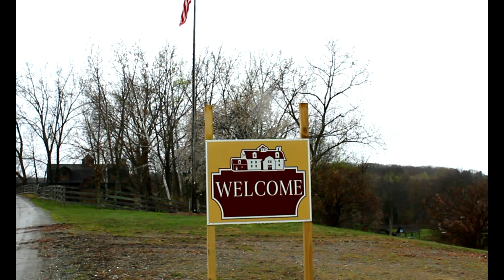Mothers Day Dinners - Farmside Pickup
Celebrate Mom with a delicious at-home BBQ!

Enjoy a no-fuss family-style meal in the comfort & safety of your own home! Let us do the cooking and prep-work from our Farmhouse Kitchen so that you can enjoy the day spending time with Mom.

Orders must be placed in advance. Deadline for ordering is Thursday, 5/7 11:59pm EST.

Pick-up on Mother's Day, Sunday, May 10.

Select a time frame to pick up your dinner so it's warm & ready to eat!
1:00pm - 2:00pm
2:00pm - 3:00pm
3:00pm - 4:00pm

No payments will be accepted at pickup.

Get the savory goodness brought directly to your car at our clean & contactless farm-side pickup. Just drive into the parking lot, display your printed ticket or virtual QR code and pop the trunk. We'll take care of the rest (wearing proper masks and gloves, of course!).

Farm Animals will be on display so you can wave "Hello!" from the car to farm fan favorites like Jack the Donkey and Rocky the Goat.

MENU
Each family meal serves 4-6 people and includes the following:

1lb. Smoked Sliced Beef Brisket
1lb. Smoked Chopped Pulled Pork
(4) Smoked Sausages

1lb. Green Beans
1lb. Creamy Mac & Cheese
(6) Cornbread Mini Loaves

Blueberry Cobbler Dessert, from our own blueberries!

$89.95 +tax